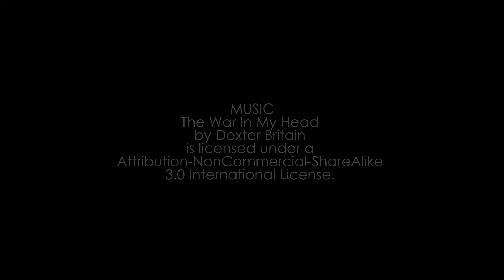Dji Phantom 4 Breaks Maximum Altitude Limit (978m / 3209ft)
MUSIC
The War In My Head
by Dexter Britain
Attribution-NonCommercial-ShareAlike
3.0 International License.

Droni in Volo Campania

Vesuvio and Mt.Somma, Napoli - Italy